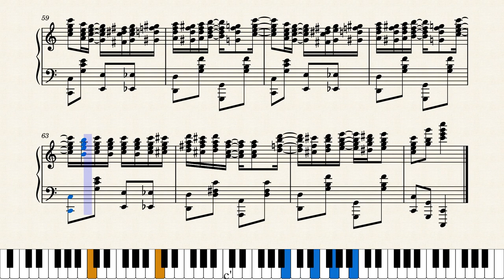Motor Bus by Annie Houston (1914)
Nice rag from Texas by an otherwise unknown composer. The cover features a good photograph of what a motor bus looked like in Dallas in 1914. Published by Bush and Gerts in Dallas, Texas, who published a number of rags by women.

This is a reproduction of the original score. Added naturals to the second G octave at measures 2, 4, 10 and 12, repeated at the end, also added a sharp to the F in LH at measure 26.

Score #192 in my current ongoing series "Women Ragtime Composers" featuring interesting selections written by ragtime era women. More of these still to come. Entire series is posted on YouTube at this link: